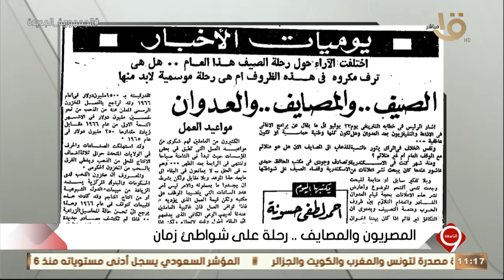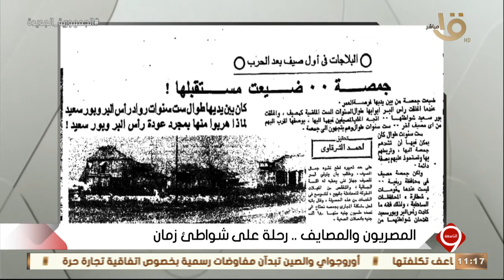التاسعة | الصيف والمصايف والعدوان.. اختلاف الآراء حول رحلة الصيف سنة 1966